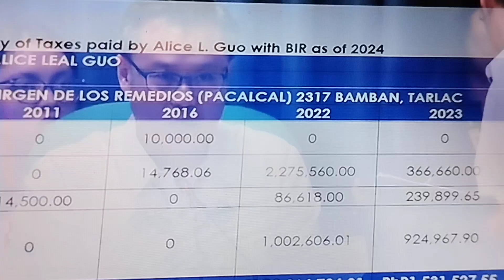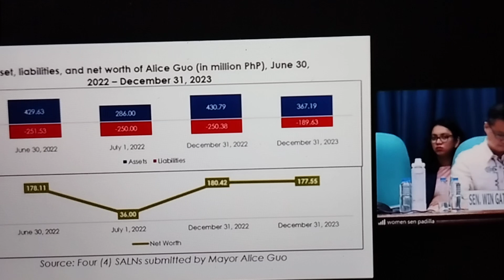ALICE GUO DUMAAN SA MASUSING IMBESTIGASYUH NI SEN GATCHALIAN#viral#trending#duterte#marcos#bbm#dds